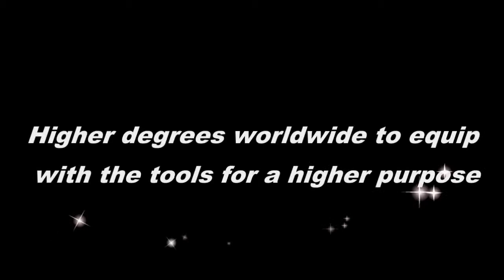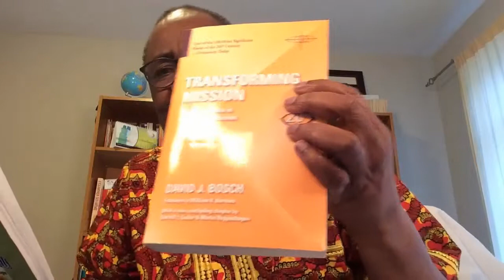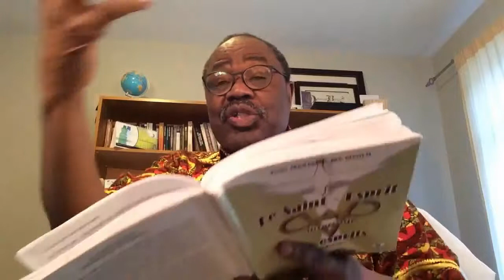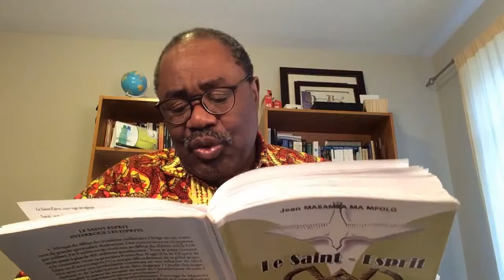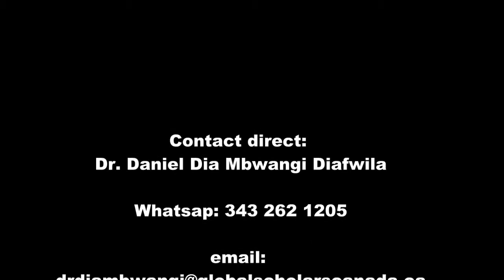Leçon 15 TH P678